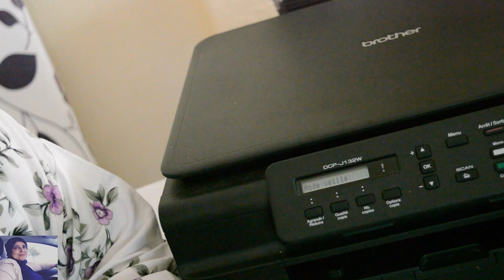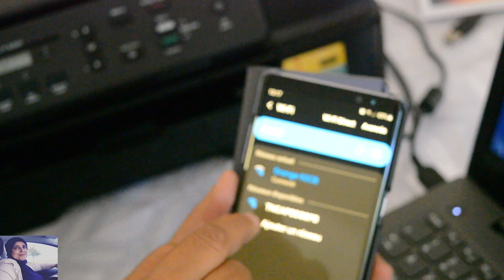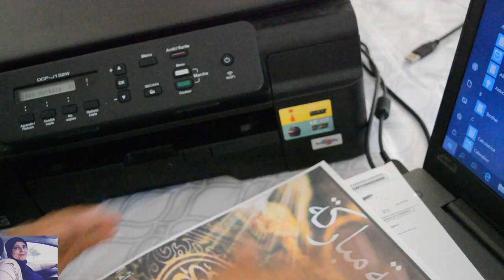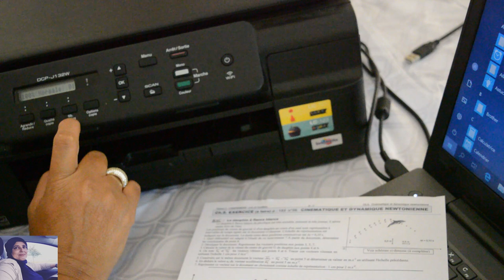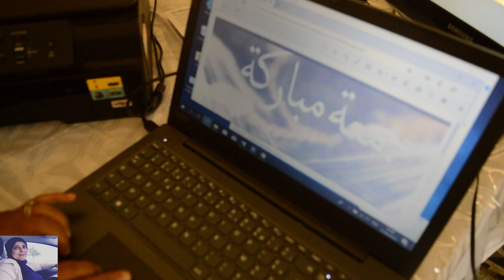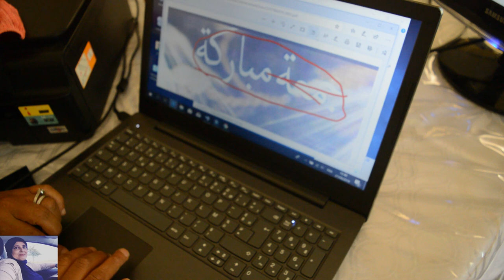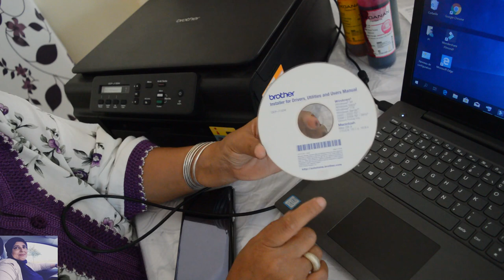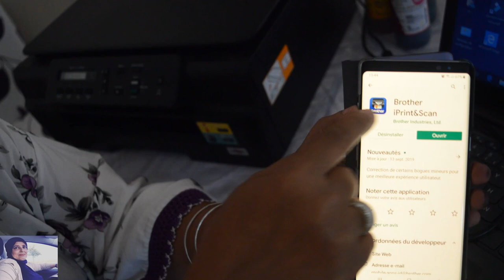Imprimante Brother DCP _ j132W imprime - copie et scan طابعة بالالوان لاتحتاج كرطوشات تعمل بالوافاي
imprimante jet d'encre multifonction imprime scan et photocopie par wifi comme avec fil  pas besoin de cartouche se rempli d'encre/طابعة متعددة الاختتصاصات بالوفاي او بالسلك تطبع وتنسخ وسكان/printer m;ultifonction can copy scan and print by wifi or with cable
اسفة على التلعثم في الكلام 😂😂😂 تزاحم اللغات عربية وفرنسية وانجليزية زيادة على اللهجات المغربية المصرية والخليجية  اللبنانية  فعقلي لم يستجب بسرعة 😍😍⚘⚘
للاتصال :